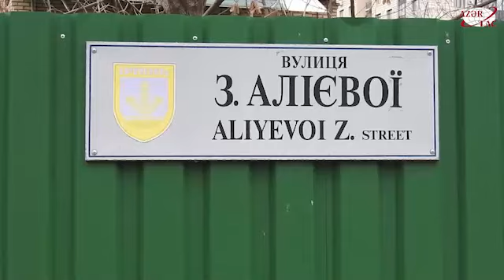Делегация ПЕА посетила памятник великому лидеру Гейдару Алиеву и академику Зарифе Алиевой в Украине